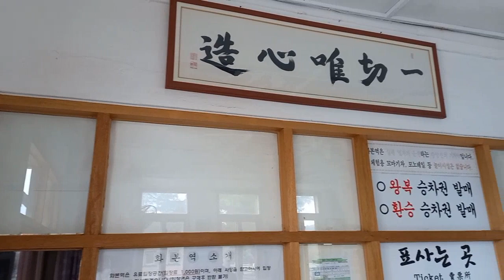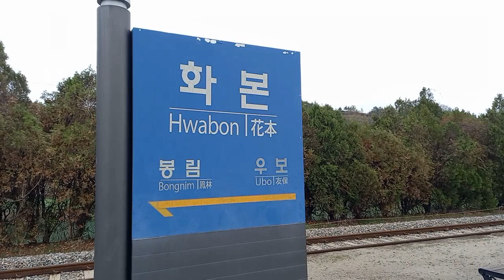중앙선, 화본역, MBC 손현주의 간이역 첫촬영지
경북 군위군 산성면에 위치한 중앙선 간이역.
2023년 12월 중앙선 신설 철길이 완성되면 현재 기찻길로는 중앙선 기차가 다니지 않으니 화본역 기차 구경은 내년 말까지만 가능할듯.